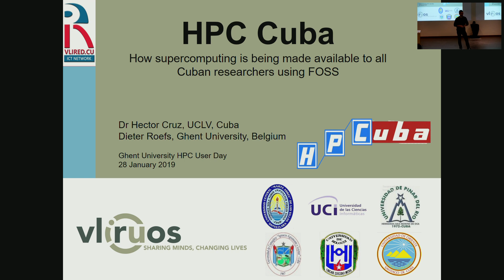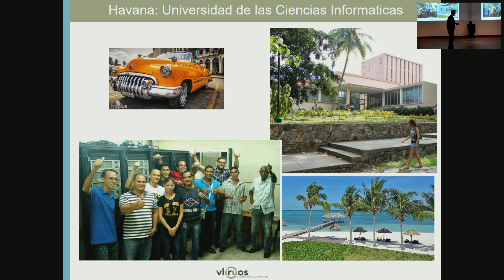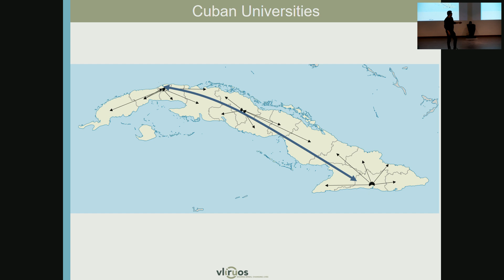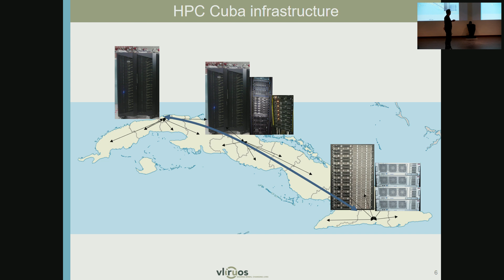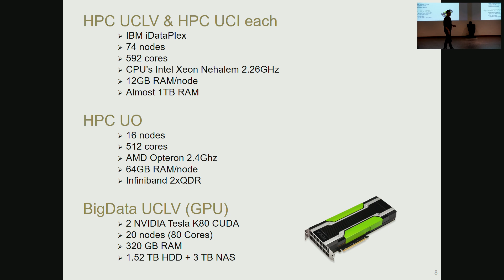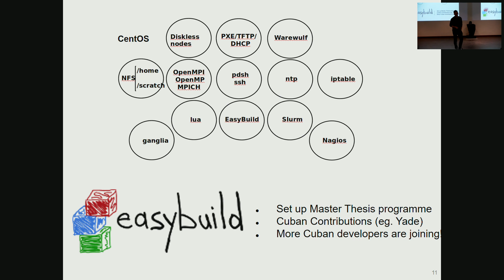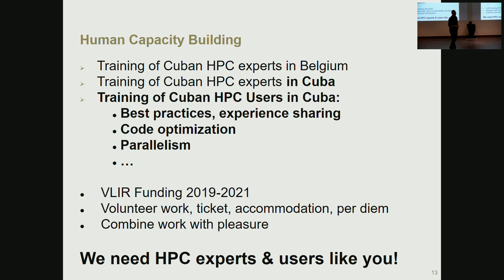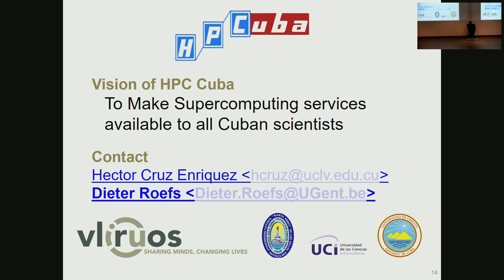HPC-UGent User Meeting 2019 - HPC-Cuba (Dieter Roefs, UGent)